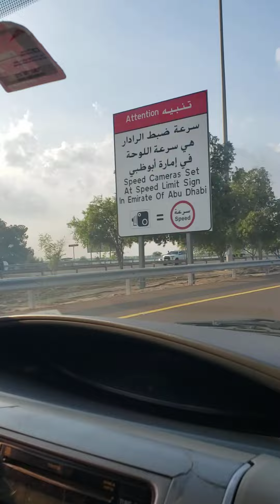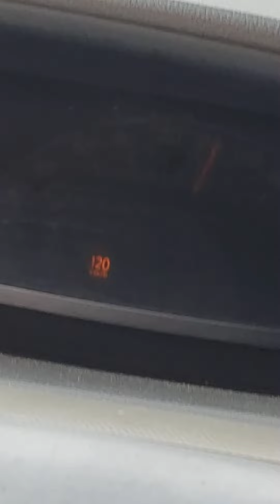Morning Views Abudahbi Road |4K|Going Wahat Al karama Near Sheikh zayed 🕌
Morning Views Abudahbi Road |4k| Going to Wahat Al karama Near Sheikh Zayed Grand Mosque.